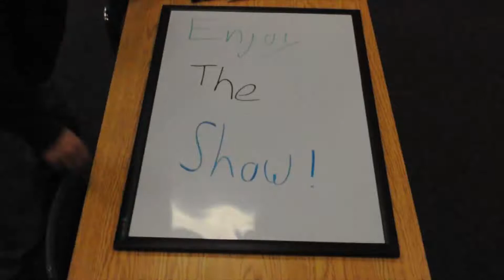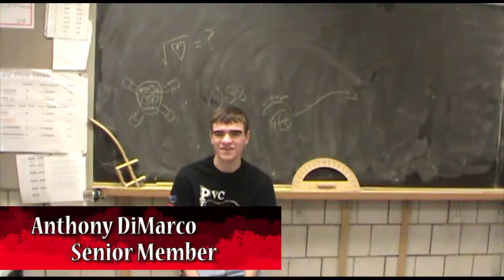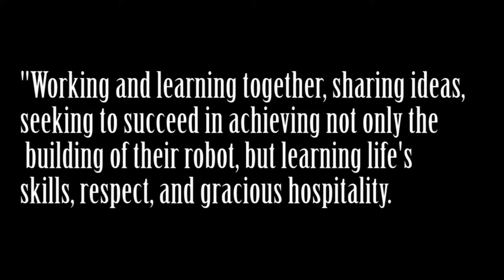FIRST Team 1058 PVC Pirates Winning Chairman's Award Video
This is the video submission for the winners of the 2012 FRC Granite
State Regional Chairman Award-Winning FIRST Team 1058, The PVC Pirates
from Londonderry, NH.

Filmed, directed, and edited by (students):
Heather Bartlett
Kailey Martin
Schuyler Martin